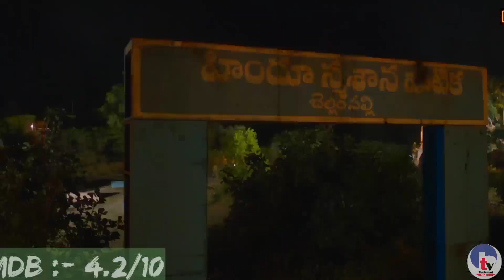Top 5 Biggest South Indian Comedy Movies Dubbed In Hindi | Available On YouTube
Top 5 Biggest South Indian Comedy Movies Dubbed In Hindi | Available Now On YouTube

NOTE:-1 x"This channel and I do not claim any right over any of the graphics, images, songs used in this video.